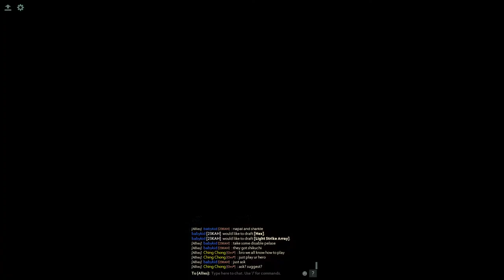h12j DOTA 2 ability draft lina with max attack speed #26